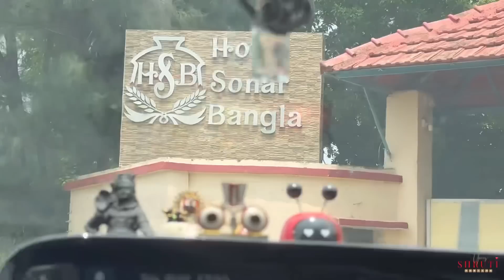A DAY AT KOLAGHAT SONAR BANGLA || 🌿🌼🌸1 HOUR 50 MINUTES FROM TOLLYGUNGE || COSTLY/BUDGET FRIENDLY?